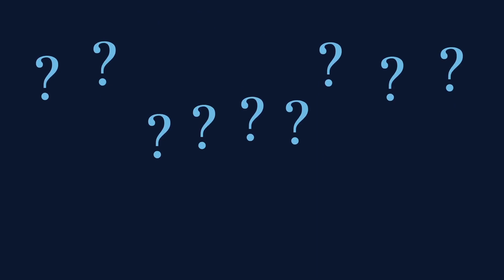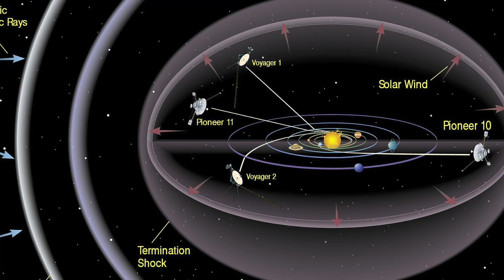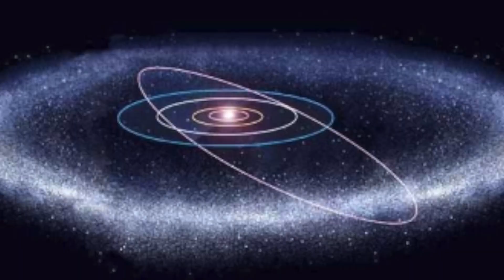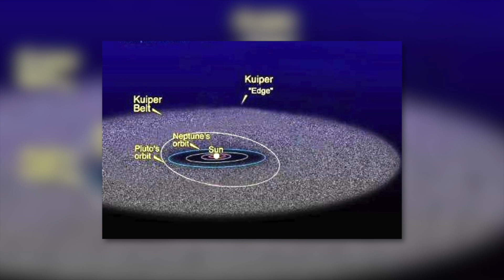A misteriosa megaestrutura alienígena Os mistérios mais estranhos do universo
O Universo. Vastidão infinita. Planetas desconhecidos. Objetos inexplorados.
É assim que muitos vídeos sobre o espaço começam. E sejamos honestos, está certíssimo. O universo continua sendo provavelmente o maior mistério da humanidade. É infinitamente grande e guarda segredos na mesma proporção. Ao olhar para as estrelas vemos, em princípio, apenas a superfície do que nos espera lá fora. Mas já que os cientistas e pesquisadores se ocupam diariamente a descobrir e resolver os numerosos mistérios do universo, podemos alegar que ficamos um pouco mais espertos a cada dia. E a que isso leva? No final, apenas à mais interrogações e mistérios. Apresentamos oito dos maiores mistérios do espaço sideral da atualidade, que intrigam pesquisadores e certamente lhe deixarão inquieto.